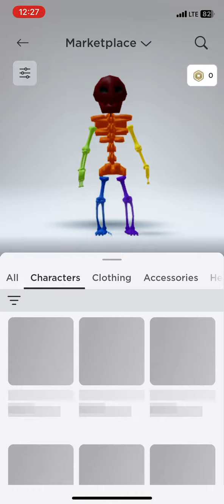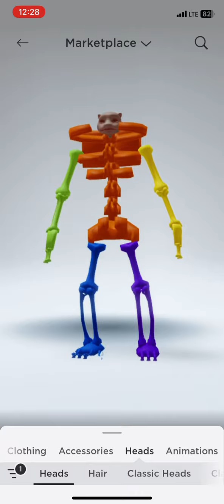How to get free headless with the new baby glowing goober